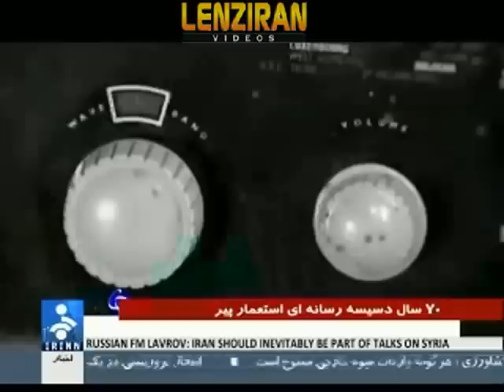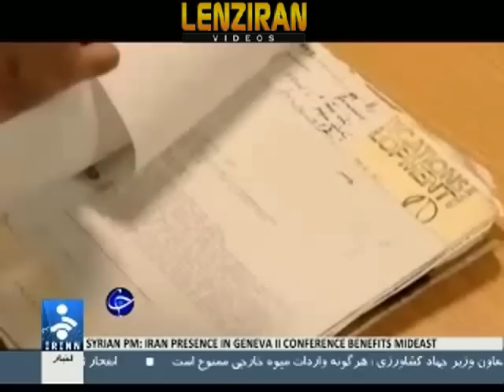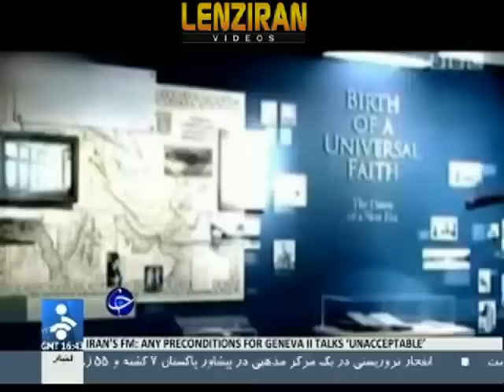Iranian TV News Network attack BBC Persian TV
State Run TV channels in Iran  compete with each other to attack BBC Persian TV which is popular in Iran for its uncensored news and reports .